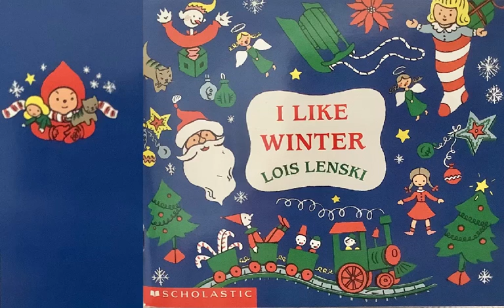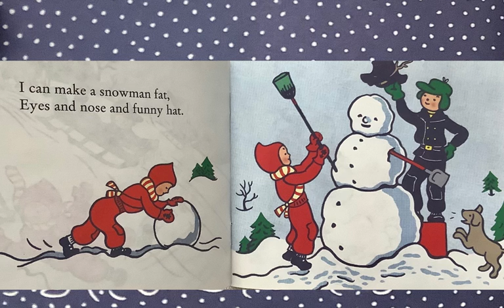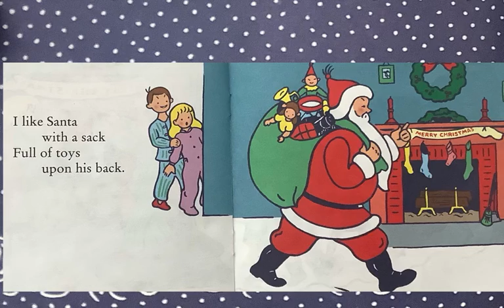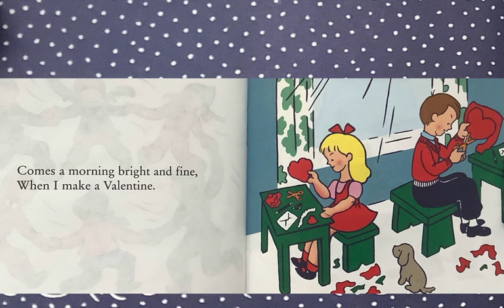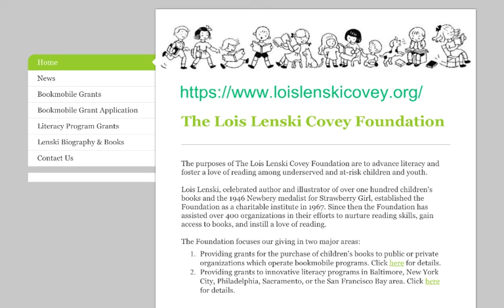I Like Winter by Lois Lenski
#241 of the Read-Along Stories for Young Learners: I LIKE WINTER by Lois Lenski [produced originally on the Educreations platform].